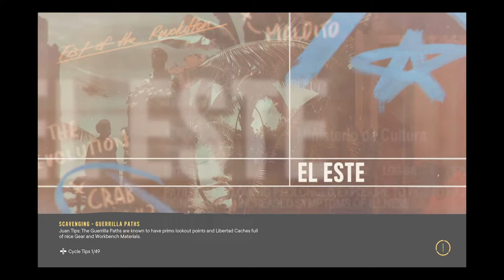Far Cry 6 Walkthrough Gameplay Part 38 Harpoon